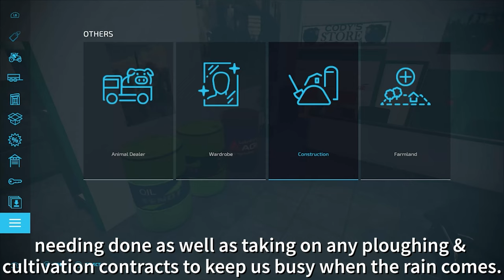Ploughing/Cultivating/Collecting stones/Corn harvest | The Old Stream Farm #39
In this episode we get F41 ploughed and join F3 and F4 together along with getting F5 cultivated, we then get the stones gathered from all the fields and sold at the stone crusher.  We then finally get to harvest the Corn and take on two harvest contracts as well as two ploughing and two cultivation contracts.